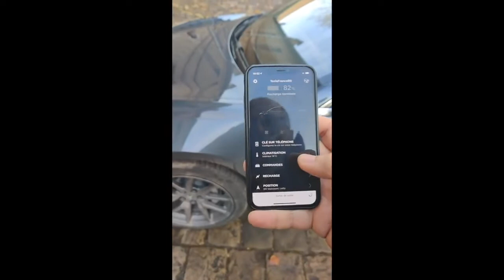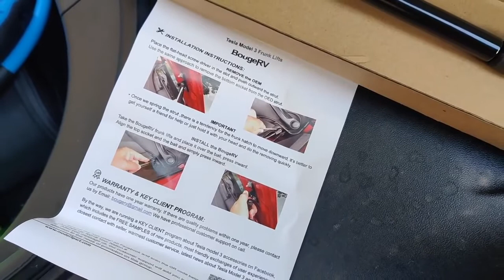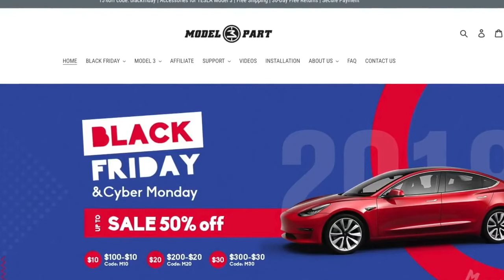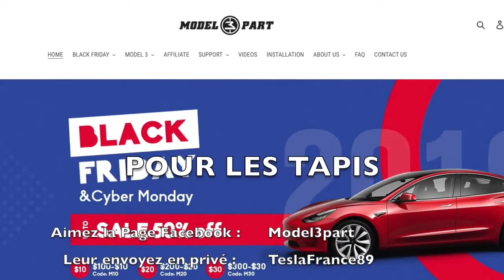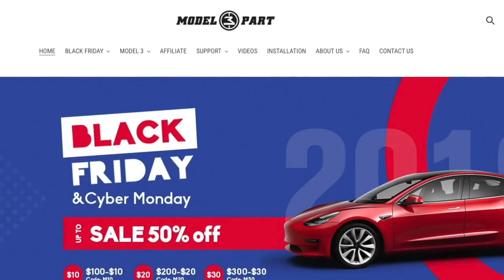Découvrez la chaîne Youtube de : Tesla France 89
Cette chaîne Youtube vous propose : "Nous publions des vidéos en français sur notre voiture.
Tous ces petits détails et ces petites infos que nous avons réussi à trouver en anglais sur des supers chaines américaines mais qui ne sont pas très accessibles si vous ne parlez pas anglais couramment."

Le lien vers la vidéo-vitrine de la chaîne Youtube de : Tesla France 89
Nom de la vidéo : Je change les vérins de ma Tesla

Une vidéo pour vous montrer comment il a été facile de changer les vérins des coffres avant et arrière pour notre Model 3.

code 20% remise : TeslaFranceParty

Deux concours sur cette vidéo :

Lot de verrins pour le coffre avant et arrière
-Mettre un commentaire sur la vidéo
-Fin du concours le 5 décembre

- Aimer la page Facebook de Model3part
- Leur envoyer "TeslaFrance89" en message privé via Facebook

J'espère que ça vous plait!

A bientôt et bonne vidéo.

Nicolas